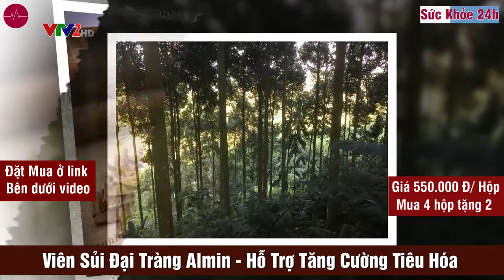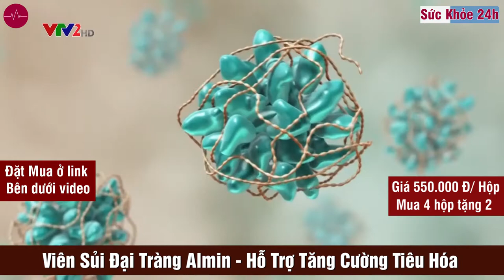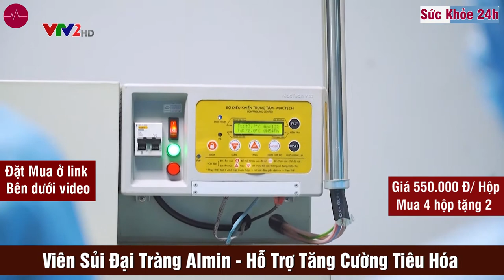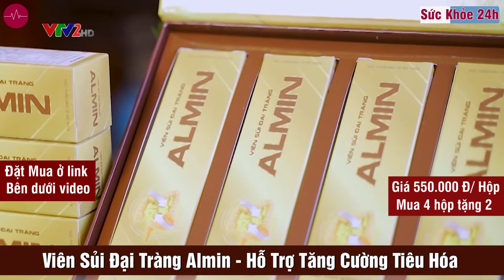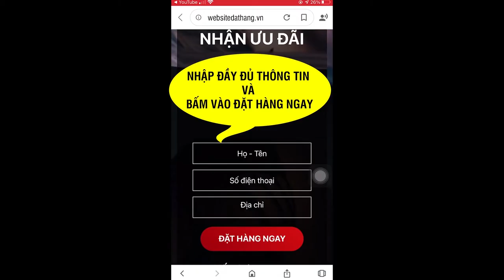Viên Sủi Đại Tràng Almin hỗ trợ người bị viêm đại tràng, đại tràng co thắt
Viên sủi Almin - Giải pháp mới hiệu quả cho người viêm đại tràng, Viên Sủi đại tràng ALMIN được Bộ Y Tế cấp phép
Viêm đại tràng là căn bệnh tiêu hóa thường gặp từ thanh niên cho tới người cao tuổi. Theo thống kê, có tới hơn 20% dân số Việt Nam mắc bệnh viêm đại tràng.
Nguyên nhân của bệnh phần lớn là do ăn uống không hợp lý, sinh hoạt thiếu điều độ, tâm lý thần kinh như xúc động, lo lắng, stress... làm ảnh hưởng tới sự điều tiết của hệ thống thần kinh thực vật, gây tăng tiết các chất làm loét ruột. Ngoài ra, vấn đề vệ sinh an toàn thực phẩm và vệ sinh môi trường cũng ảnh hưởng đến tỷ lệ người bị viêm đại tràng ở nước ta.

Bệnh tuy không nguy hiểm trực tiếp đến tính mạng nhưng nếu không được điều trị dứt điểm, nhiều triệu chứng dai dẳng sẽ làm ảnh hưởng đến chất lượng cuộc sống của người bệnh, dễ biến chứng thành ung thư đại tràng, ung thư trực tràng.

Viên sủi Almin - sự kết tinh của y học cổ truyền và y học hiện đại, mang đến giải pháp mới hiệu quả cho người viêm đại tràng

Theo đông y Việt Nam, hậu phác còn được gọi là quế rừng, đây được xem là một trong những vị thuốc quý trong kho tàng dược liệu Đông y cổ truyền. Hậu phác có vị đắng, cay, tính ôn và được quy vào kinh Vị, Tỳ, Đại trường có công dụng trị bụng đầy trướng, thổ tả, kiết lỵ, ăn không tiêu… Chất Magnolol trong dược liệu này có khả năng phòng ngừa viêm đại tràng đồng thời ức chế histamine gây co thắt tá tràng và ức chế dạ dày tiết dịch, kích thích ruột và gây hưng phấn cơ trơn khí quản. Đây được đánh giá là một trong những loại cây thuốc nam điều trị bệnh viêm đại tràng hàng đầu, giúp giảm thiểu những triệu chứng của bệnh viêm đại tràng, ngăn ngừa biến chứng nguy hiểm của bệnh viêm đại tràng.

Ứng dụng các nghiên cứu này, các nhà khoa học đã nghiên cứu và bào chế thành công viên sủi Almin dành cho bệnh viêm đại tràng, giúp hỗ trợ tăng cường tiêu hóa, giúp giảm biểu hiện đau bụng, rối loạn tiêu hóa do viêm đại tràng.

Bên cạnh thành phần chính là cao hậu phát, viên sủi Almin được phối hợp thêm với hàng loạt các thảo dược khác giúp giảm nhanh triệu chứng của bệnh viêm đại tràng như:

- Cao mộc hương: Chống co thắt cơ ruột, tăng nhu động ruột, cải thiện các vấn đề về đường tiêu hóa;
- Cao hoàng liên: Chống viêm, kháng khuẩn;
- Beta-glucan: Kích thích hệ miễn dịch tự nhiên, giúp tăng chuyển hóa thức ăn, kích thích tiêu hóa, phòng các bệnh đường ruột, nhiễm trùng, virus và giảm stress;
- Nano curcumin: Chống oxy hóa, hỗ trợ làm lành viêm loét, hạn chế biến chứng;
- Bổ sung các vitamin có lợi cho hệ tiêu hóa: Vitamin B1, Vitamin B6…

Ứng dụng công nghệ bào chế hiện đại trên dây chuyền công nghệ đạt chuẩn GMP

Viên sủi đại tràng Almin được sản xuất tại nhà máy đạt tiêu chuẩn quốc tế GMP Công ty cổ phần dược phẩm FRESH LIFE, áp dụng công nghệ bào chế sâu, phân tách hoạt chất thành các phân tử có kích thước siêu nhỏ, ổn định trong môi trường đường ruột và dễ hòa tan trong nước; đồng thời loại bỏ được những nguồn ô nhiễm, sản phẩm ổn định, hạn sử dụng kéo dài, giúp các hoạt chất nhanh chóng phân tán và thẩm thấu trong niêm mạc dạ dày - ruột cho hiệu quả nhanh hơn các dạng viên nén trên thị trường.

Bên cạnh đó, Nano curcumin được nén trong viên sủi nhằm tăng khả năng hấp thu, đồng thời tấn công trực tiếp lên các tế bào bị viêm và tổn thương. Sản phẩm dễ tan trong nước, có vị ngọt thơm nhẹ và dễ uống, thích hợp với cả trẻ nhỏ và người bị chứng khó nuốt.

viên sủi đại tràng mua ở đâu,Đại tràng ALMIN có tốt không,Đại tràng ALMIN mua ở đâu,Đại tràng ALMIN giá bao nhiêu,Viên Sủi Đại Tràng Almin có tốt không,